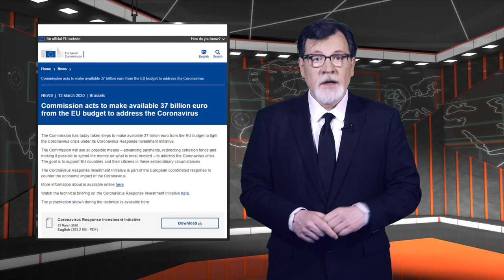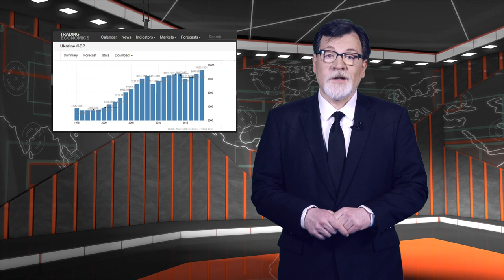Russian Coronavirus Disinformation: StopFakeNews with Marko Suprun (No. 278)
Coronavirus fakes part 3.